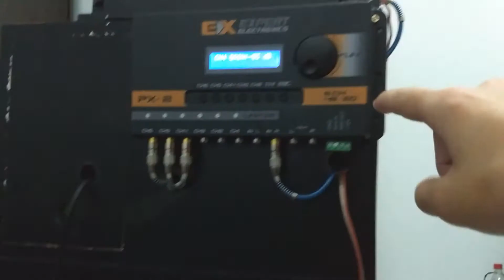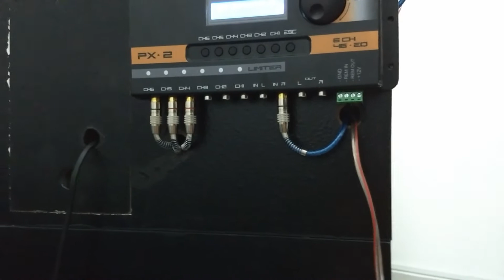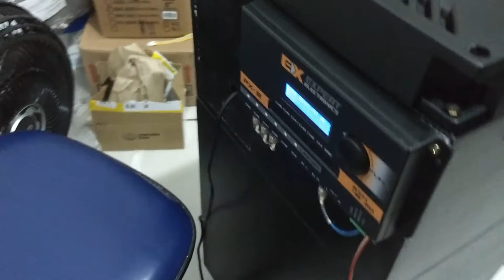Como organizar os cabos na Caixa BOB